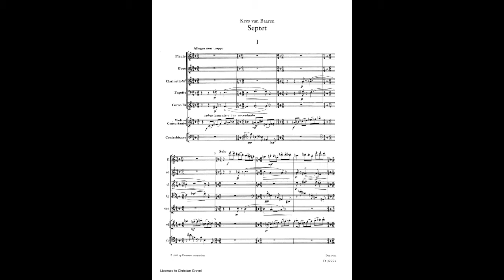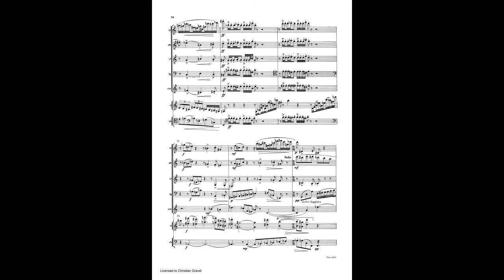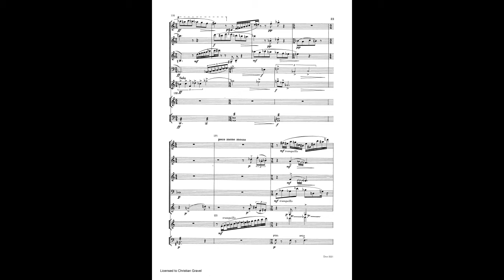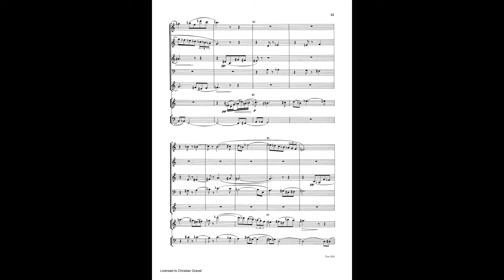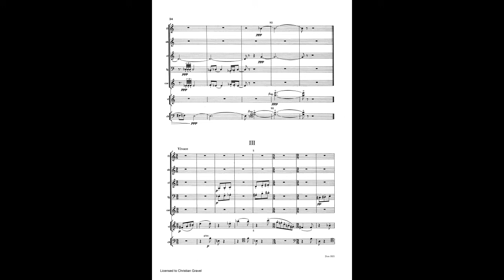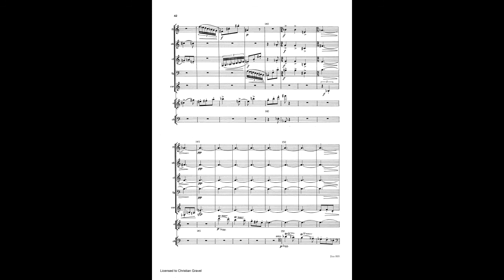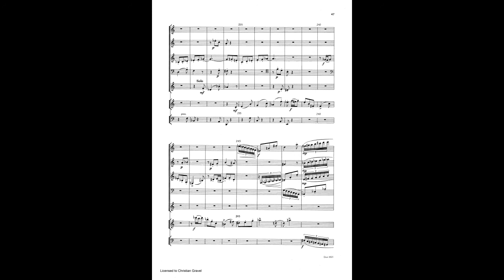Kees van Baaren – Septet (Fl, Ob, Clar, Bsoon, Horn, Vln & Double Bass)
Kees van Baaren (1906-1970) – Septet voor fluit, hobo,klarinet, fagot, hoorn, viool en contrabas (1952)

Asko Ensemble